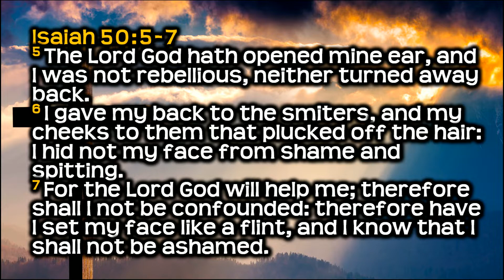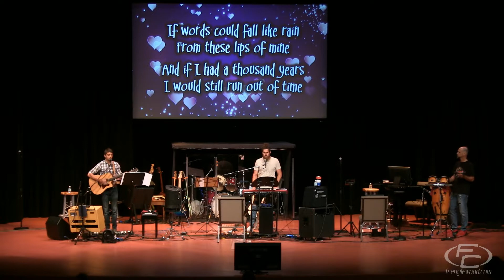FC LIVE - 040421 - GOOD FRIDAY CONCERT!